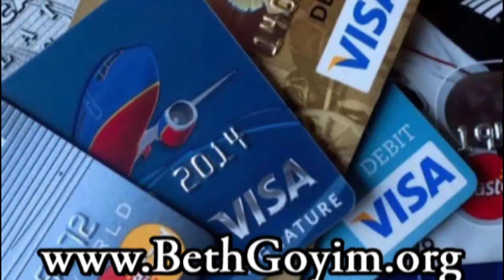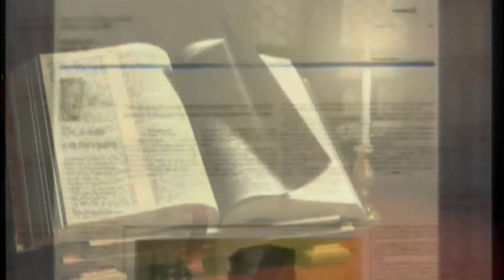P151 Parash 47 Re’eh (see) 11:26 –16:17